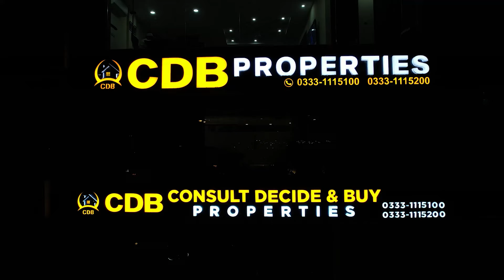Victoria City Lahore | New Important Notice | Transfer of Plots Open Now | 23 December 2023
Victoria City Lahore is a project of Sheranwala Developer Lahore. Sheranwala Group launched at the prime location of Main Canal Road and Multan Road Lahore. It’s a modernly strategic, high-standard scheme that presents everyone with heart-winning living and advanced investments opportunities.

Why Invest In Victoria City?

Designed and will be established by the Sheranwala Developer, Victoria City features world-class facilities. Starting from the contemporary structure, progressive design, architecture, and the best living location, it is one in all bundles. Announced with a very exciting deal of residential and commercial plots, you can definitely book plots in Victoria City with your own budget.

Victoria City Lahore is an outstanding addition to the scene of Lahore. Adding new features and grace to the Lahore real estate industry. Having all the modern features. It’s a suggested place for investments in easy installments. Victoria City Payment Plan reasonable to Pre-Launch.

↪ District One
↪ Lahore Smart City
↪ Lake City
↪ Al-Kabir Town
↪ Alnoor Orchard
↪ New Lahore City
↪ Zaitoon City
↪ BEMC